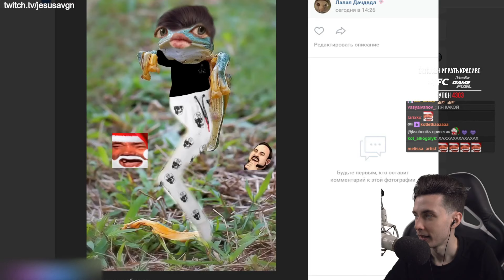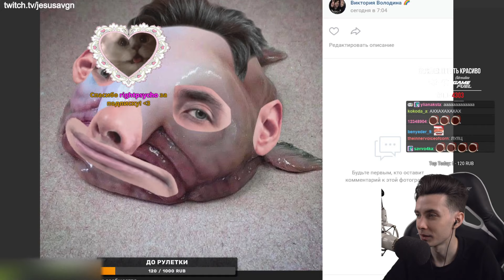ХЕСУС СМОТРИТ СВОИ СМЕШНЫЕ ФОТОКАРТОЧКИ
Привет Всем!